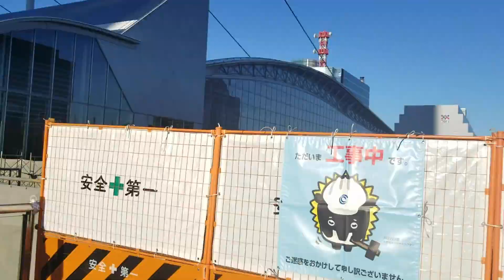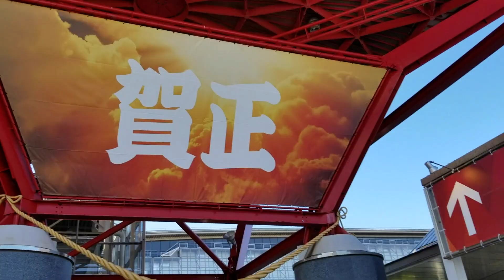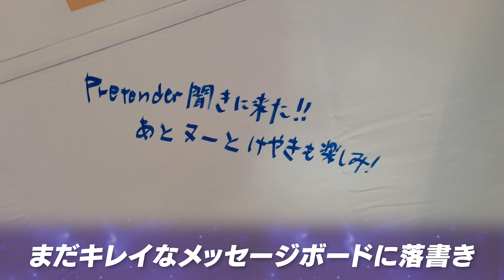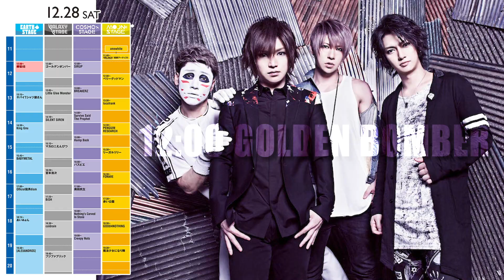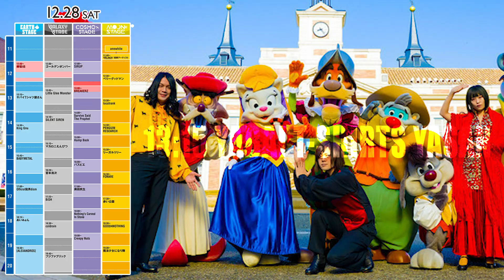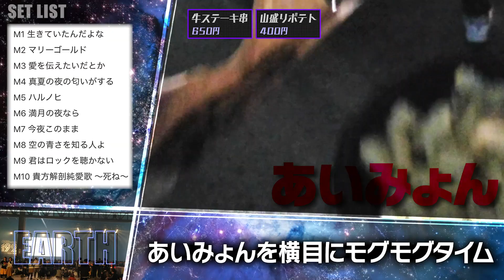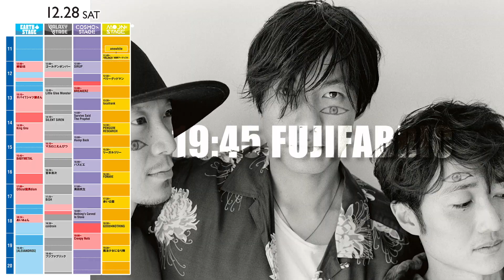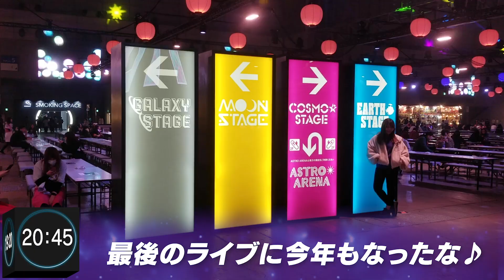CDJ19/20の12月28日に行ってきたのでまとめました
COUNTDOWN JAPAN 1920（CDJ）の12月28日に行ってきました

スマホで撮った思い出をまとめただけですが自分なりの感想とかも書いておきました
これから行く人の何か参考になれば幸いです

一番のお目当てはOfficial髭男dismのPretenderを聞くことです
あとは欅坂46とKing gnuを見たかったです
もちろん他にもたくさん見てきました
チケット買うほどじゃないけど見てみたいアーティストが見れるのもフェスの良い所

何よりこの会場にいる人おそらく全員が「邦楽が好き（少なくとも嫌いじゃない）」という人しかいないと思うとそれだけで何だか既にエモいと思う

宿命が泣けました！

【岡崎体育のさいたまスーパーアリーナのワンマン見てきたからまとめました】